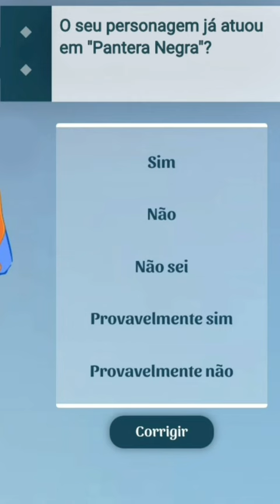🤣 MELHORES TENTATIVAS DE ACHAR A PLAY GUIMA NO AKINATOR!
As melhores e mais engraçados tentativas que eu tive pra achar a Imfluencer Play Guima no Akinator!

Play Guima é uma influenciadora de Stumble Guys.

Jogo: Akinator